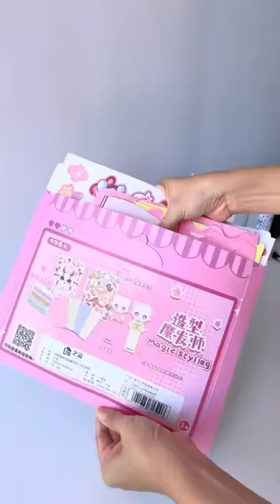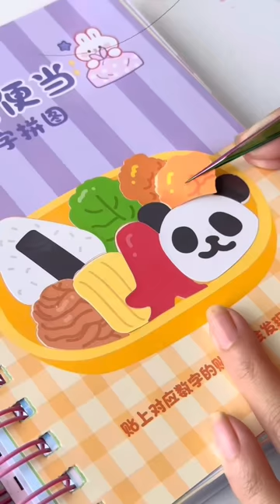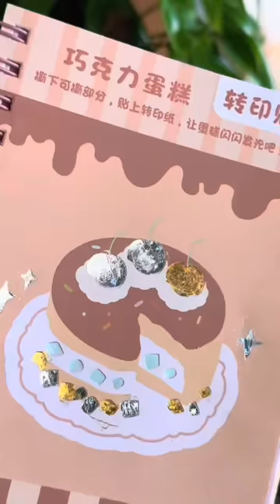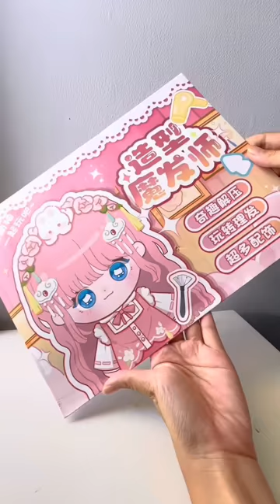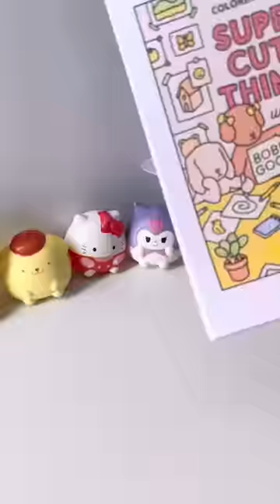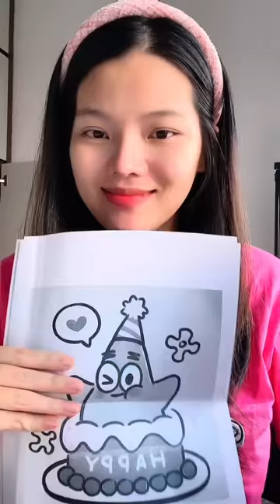KHO ĐỒ CHƠI BỊ LÃNG QUÊN😱sách ma thuật🔮taba squishy🛼sách tô màu💖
Hôm nay hãy cùng Jane chơi thiệt nhiều trò vui nha, trong đó cũng có những trò chơi vừa đáng yêu lại hài hước để tụi mình xả stress sau những giờ học tập căng thẳng💖